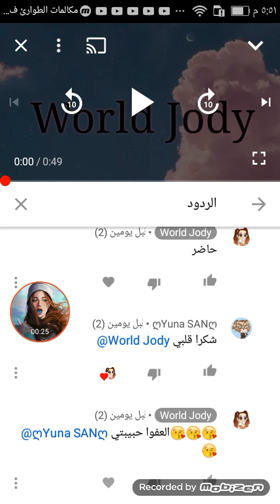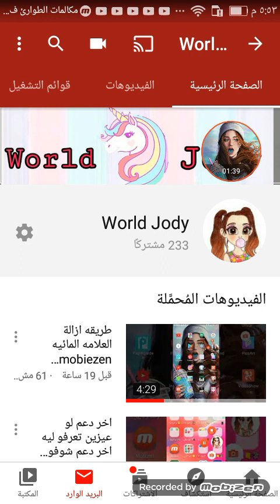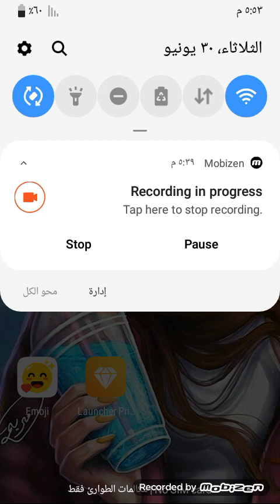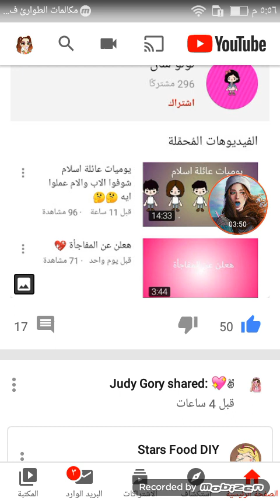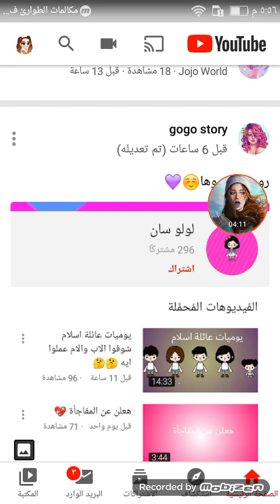دعم لقناه Yuna SAN الدعم بشرط في الوصف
قناه Yuna SAN

اذا وصلتوا بنت خالتي الي ١٠٠ مشترك رح اعمل ليكم دعم

قناه بنت خالتي